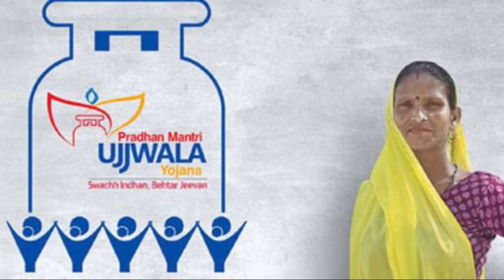Maharashtra government have successfully delivered gas to Indian houswifes with Ujwala Yojana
Maharashtra government have successfully deliverd gas to Indian houswifes kithen with Ujwala Yojana